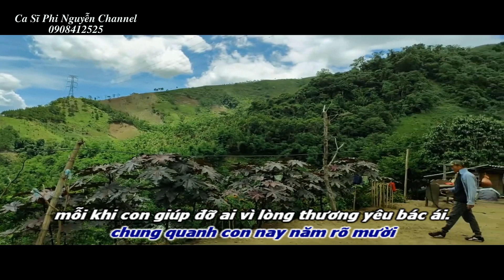CÓ BAO GIỜ Karaoke Tone Nam Thánh Ca Vượt Thời Gian || Sáng Tác: Hùng Lân || Ca Sĩ: Phi Nguyễn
CÓ BAO GIỜ
Sáng Tác: Hùng Lân
Ca Sĩ: Phi Nguyễn

1.Có bao giờ con thấy Chúa, có bao giờ con thấy Chúa
đến xin con đôi chút cơm thừa, gạo rơi.
Có bao giờ con thấy Chúa, có bao giờ con thấy Chúa
đến xin con ly nước lã nhạt cầm hơi?

ÐK:Nhưng con đâu, con đâu có ngờ,
bao lâu nay, bao lâu đến giờ,
mỗi khi con giúp đỡ ai vì lòng thương yêu bác ái.
Dù là việc đơn sơ nhỏ bé,
dù là người vô danh trần thế
thì cũng là làm cho Chúa đấy thôi.
Nhưng con nay, con nay biết rồi,
chung quanh con nay năm rõ mười
Kết: Kính Chúa yêu người trọn mười điều răn.

2.Có bao giờ con thấy Chúa, có bao giờ con thấy Chúa
đến xin con manh áo che mình lạnh căm.
đến xin con như khách lỡ đường trọ đêm?

3.Có bao giờ con thấy Chúa, có bao giờ con thấy Chúa
sống cô đơn trong chốn lao tù mà thăm.
ốm đau rên than chống cơn bệnh ngày đêm